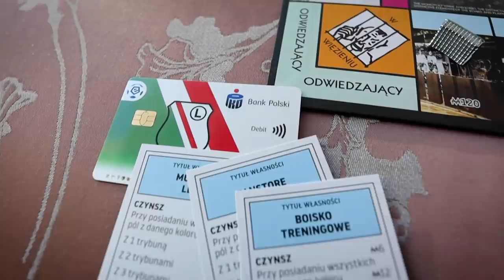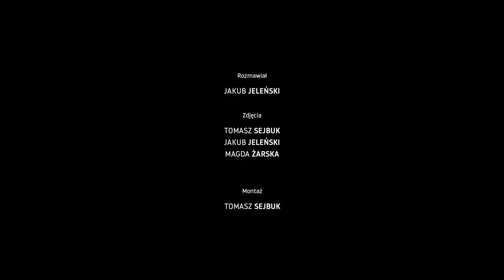Belek Vlog #17: Kto pyta, nie błądzi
Paweł Stolarski podjął się niecodziennego wyzwania i nominował jeszcze bardziej niecodziennego uczestnika. Młodzież dała przykład i czas wolny spędziła przy grach planszowych. William Remy w końcu spełnił prośby kibiców. A na koniec niespodzianka - sprawca całego zamieszania - Vloger Jakub - odpowiedział na Wasze pytania.

WygrajmyRazem Program Partnerski PKO Banku Polskiego i Legii Warszawa! Sprawdź szczegóły